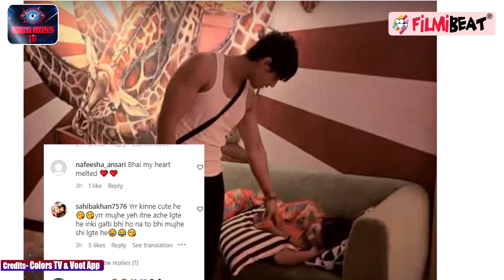Bigg Boss 16 ; PriyAnkit fans say this to see Ankit's love Priyanka at midnight | FilmiBeat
Bigg Boss 16, PriyAnkit fans say this to see Ankit's love Priyanka at midnight.  Ankit talks to Sumbul on  Priyanka. Sumbul gets happy on Ankit Priyanka. Priyanka Ankit get fight. Priyanka helping Ankit on dish washing duty. Priyanka Ankit doing kitchen work. Priyanka talks to Ankit very sweetly. Fans likes Priyanka Ankit bond. Ankit Priyanka's romantic conversation will win your heart.  Ankit talks to Priyanka on his life and fun. Priyanka Ankit talking to each other.  Ankit talking to Priyanka on her home and his nature. Priyanka also talks her home  Ankit says his Dil Ki Baat with Priyanka. Ankit Priyanka got patch up. Ankit missed Priyanka after fights. Watch video to know more.